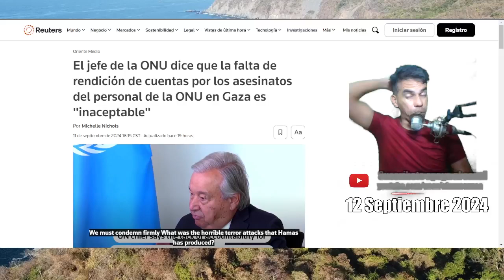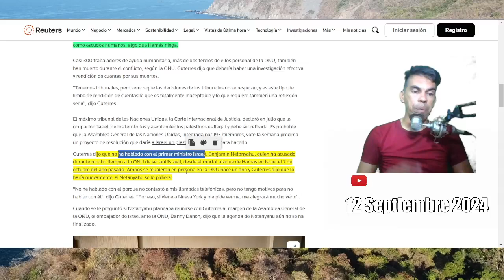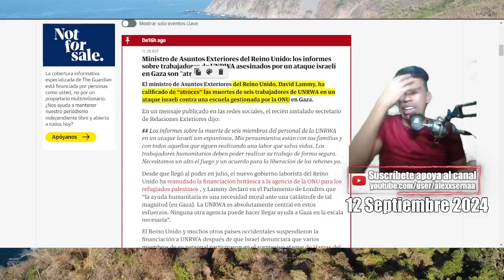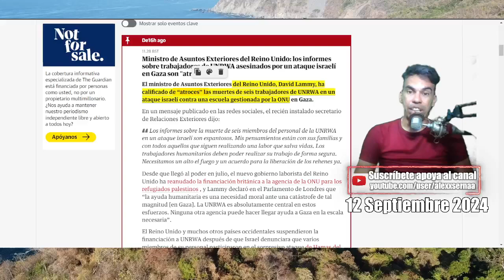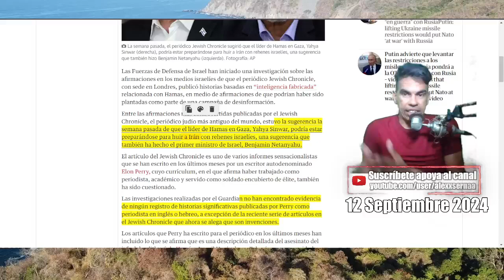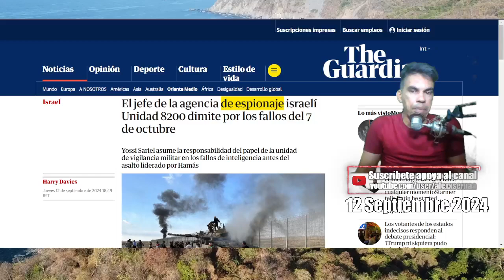Israel se COMPLICA las OPERACIONES Militares